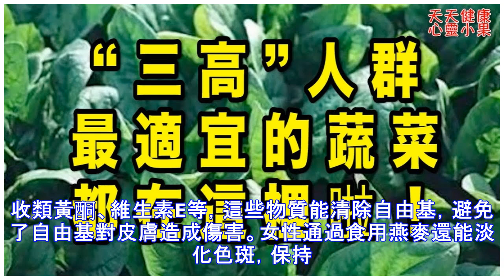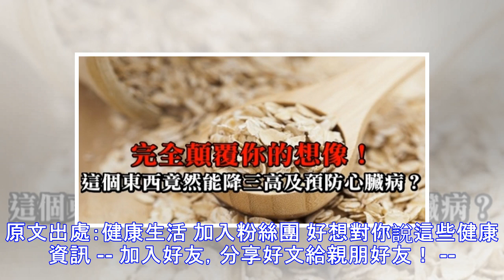完全顛覆你的想像！這個東西竟然能降三高及預防心臟病？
加入好友，分享好文給親朋好友！ -- 在生活中，三高、心臟病甚至癌症，是人們易患疾病，患上這些病症的人日漸增多，以前是老年人，容易患上，而現在，很多中年人，甚至青年人也會出現這些病。不由讓人深思，到底是我們生態的哪個環節出現了問題。其實，免疫力不斷下降，會進一步造成疾病入侵身體。 老年人沒有精神、年輕人沒有朝氣，這需要引起重視。相對來說，食補好於藥補，食用這些食物，對身體調節保健有很好的幫助，一起來了解燕麥對身體的益處吧。營養學家倍加推崇燕麥看似不起眼，其實對健康有很大的益處。全球十大健康食物中燕麥是唯一一種穀類，可見，其在營養學家心目中的地位。早在1997年，保健專家就推薦大家多食用燕麥。而在中國，燕麥是經濟價值、保健價值都極高的食材，對防治疾病有意想不到的好處。 燕麥的營養在燕麥中有粗蛋白、脂肪、澱粉、熱量、礦物質、纖維素、氨基酸、維生素等，對調節身體、補益身體非常好。燕麥如何降三高、...